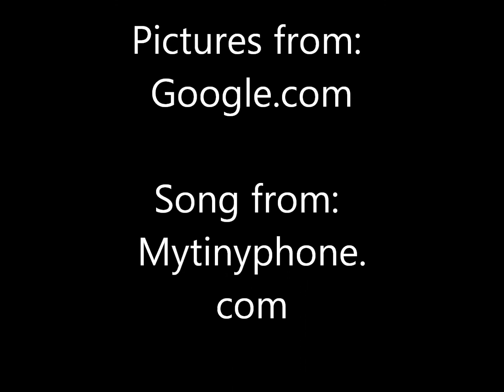Superbowl 45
Green Bay Packers V.S Pittsburgh Steelers